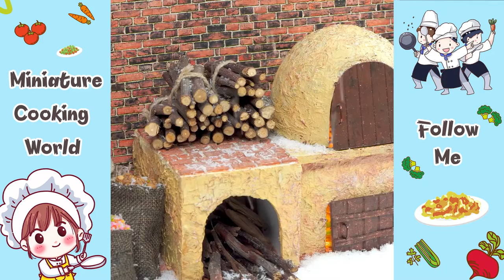Miniature BBQ and Hamburger Decorating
My channel is all about Miniature Foods. Through the videos you will see many interesting videos using real ingredients to make real miniature foods, cooking in a fully functional miniature kitchen. You will find home cooking fun and easy to do with mini worlds, mini foods, cupcakes,...
Miniature Cooking World
Miniature Cooking World Shorts
MiniFood Shorts